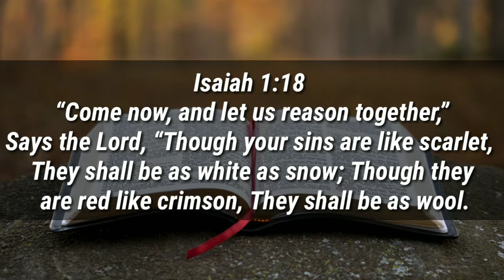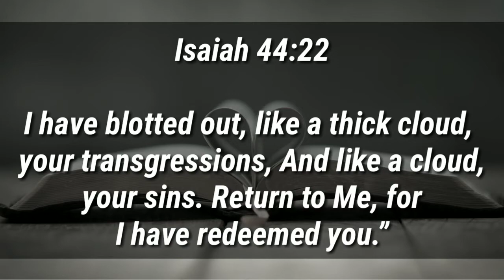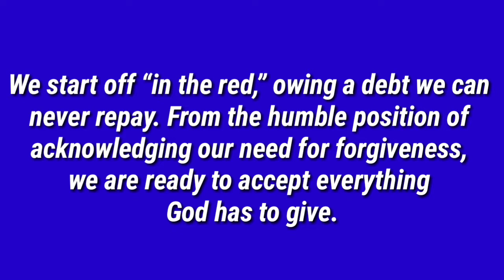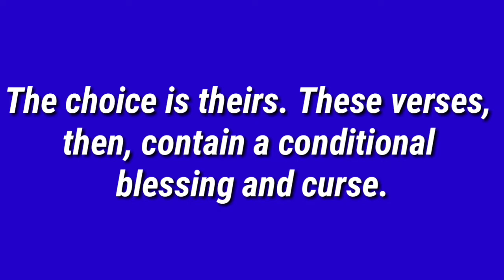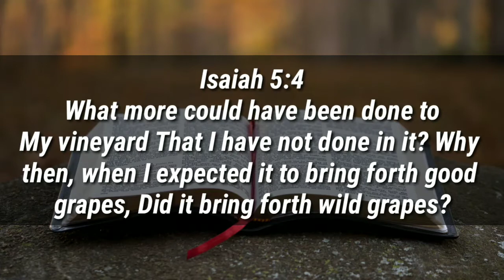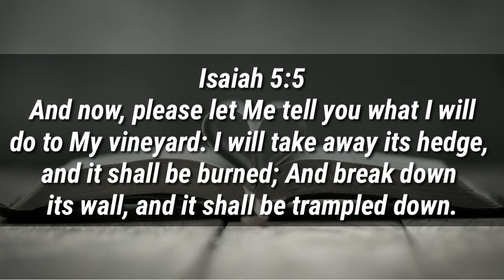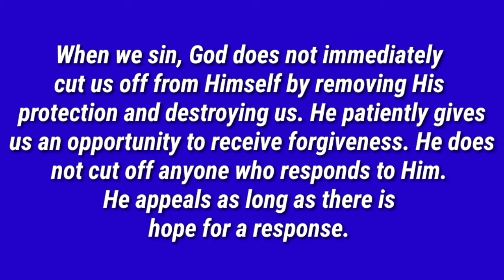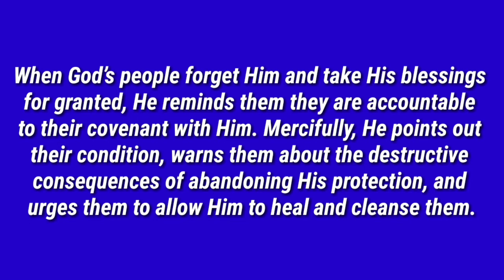Sabbath School| Lesson 1|Tuesday, Wednesday, Thursday and Friday Lessons| 1st Quarter 2021